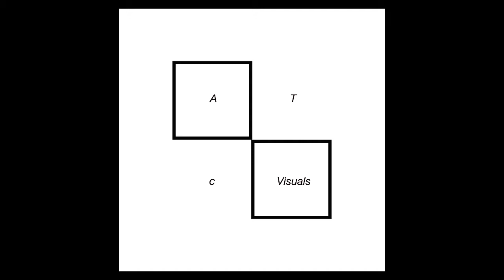Lavish Boyz- Big 3 (Offical Music Video)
Watch the Official Music Video for Lavish Boyz "Big 3" Shot By @Alexthecalebvisuals